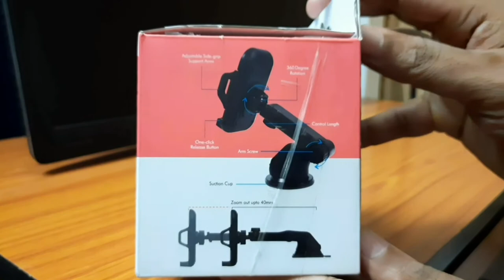Best Car Phone Holder Unboxing & Review in Telugu | Portronics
POR 116 Clamp M Car Mobile Holder (Black)
Car Mobile Holder Unboxing & Review in Telugu | Portronics Clamp |
Clamp M a best quality car mobile holder
You can easily pull the smartphone by pressing the release button
provide a good view for any driving position